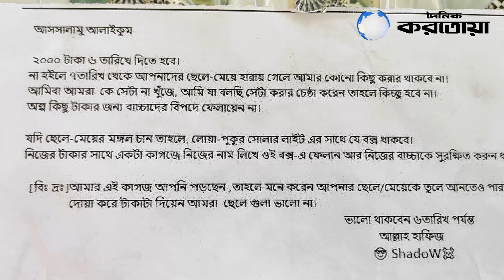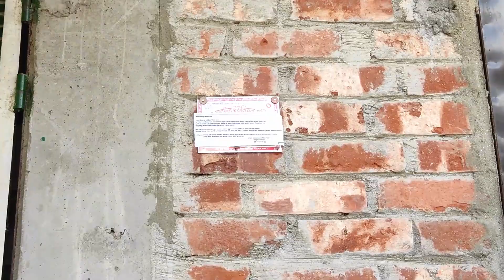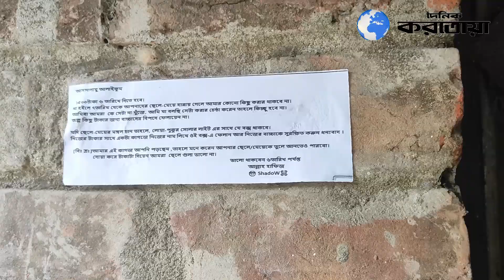বগুড়ায় বাড়ি বাড়ি হুমকির নোটিশ: টাকা নাকি সন্তান | Kahaloo News | Daily Karatoa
news,karatoanews,dailykaratoa,টাকা দিবেন নাকি সন্তান হারাবেন,Kahaloo News,টাকা নাকি সন্তান,বগুড়ায় বাড়ি বাড়ি হুমকির নোটিশ টাকা নাকি সন্তান,বাড়ি বাড়ি হুমকির নোটিশ,বগুড়ায় বাড়ি বাড়ি হুমকির নোটিশ,Daily Karatoa